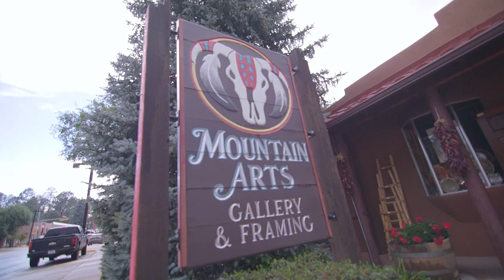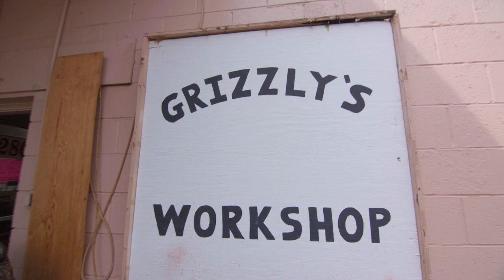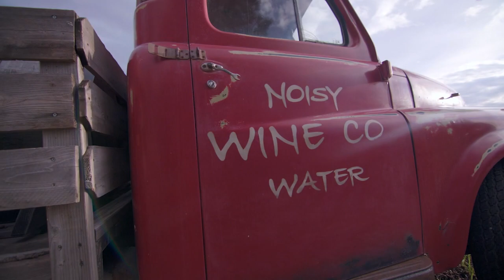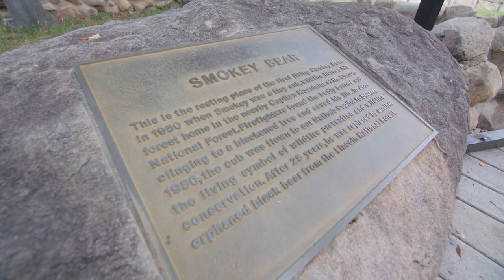YOLO TX - Episode 44, Season 2 (Ruidoso, NM)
Head out with YOLO TX to Ruidoso.

YOLO TX is a 30-minute “Travel & Lifestyle” television show, airing on 36 broadcast TV markets on Saturdays or Sundays, highlighting topics of interest to Texans. YOLO TX is hosted by Aerin "A.C." Carreno, Ariel Monte, Jay B. Sauceda, Tessa Andrade and Kyle Spishock. Join our YOLO TX team each week as they visit the sights and sounds, events, fairs, festivals, unique cities and towns, restaurants, museums, attractions and seasonal happenings at any given time of the year across Texas and beyond.

For more information on visiting Ruidoso, NM or call/stop by
The Village of Ruidoso Tourism Department
313 Cree Meadows Drive,
Ruidoso, NM, 88345
or
Ruidoso Chamber of Commerce